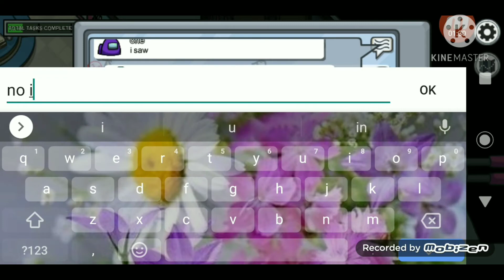Me playing Among Us in a nuttshell ( ͡° ͜ʖ ͡°)